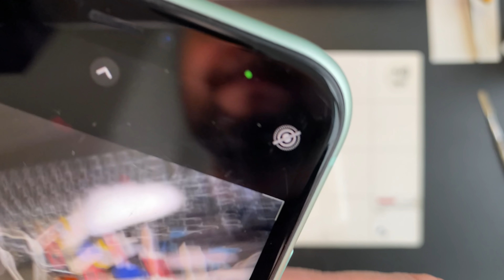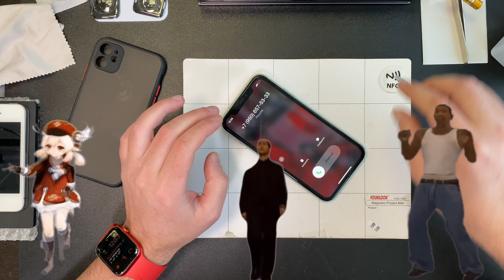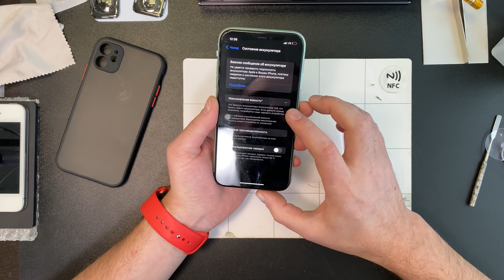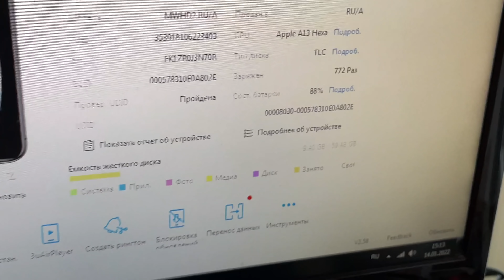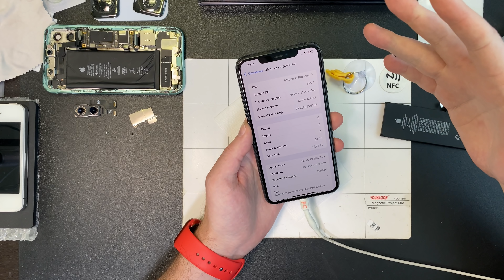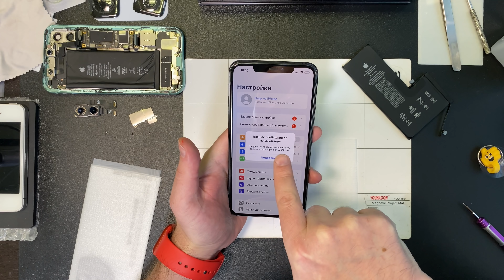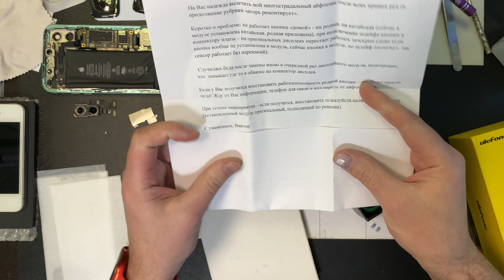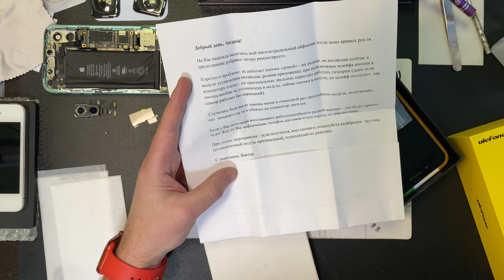Чехол?!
00:00 - 11 скелетон)

02:32 - Щелкает камера Айфон 11

03:12 - Переодически перезагружается Айфон 11

04:45 - Эппл - тряпочка за 2000 р.!

12:39 - Меняем камеру на 11 телефон

14:34 - Разбираем - собираем

18:34 - Опцион на телефон ( Наши магазинчики в ВК: в Инст: - Подпишись чтоб не пропускать интересные предложения!

21:31 - Замена АКБ уже на каждый 11 телефон!

28:57 - Игорь ремонтирует!